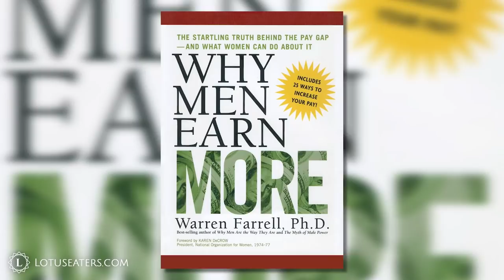The Boy Crisis | Interview with Warren Farrell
Chapters:
00:00 - Introduction
01:01 - Origins of The Boy Crisis
04:32 - Nuances of the Gender Pay Gap
05:55 - John Lennon’s Tragedy
09:49 - Oppressor/Oppressed Dichotomy
12:12 - Seeing past Ideology
15:12 - The Price of Speaking out
16:05 - Boys at War
18:39 - The Return of the Battle Worn
23:55 - The Glass Ceiling at Home
28:09 - Overview of The Boy Crisis
30:03 - Boys without Dads
31:56 - Girls without Dads
34:06 - What Children Need
36:23 - How to Respond to Criticism
38:13 - Dealing With Anger
39:32 - Feminism in Schools
41:27 - No Means No
43:34 - Staggering Research
48:39 - Single Motherhood Affecting Politics
51:23 - Exclusion of Fathers
53:34 - The Taboo of Men’s Rights
57:04 - Effect on Legislation
59:04 - Effect on Mass-Shootings
01:01:04 - Wrap up